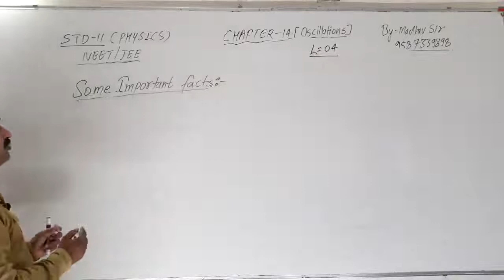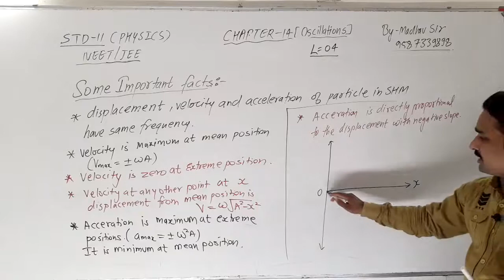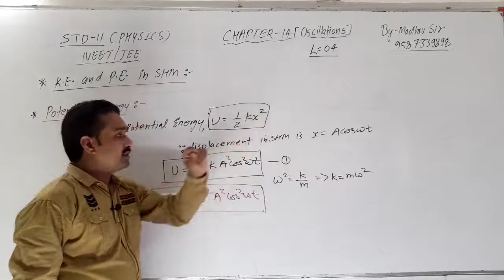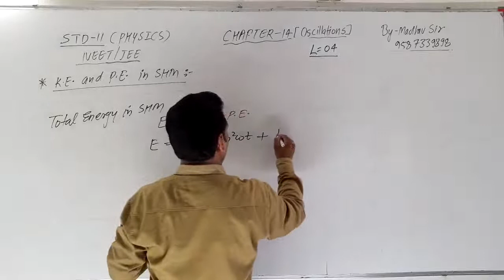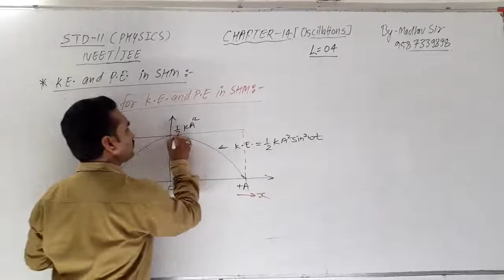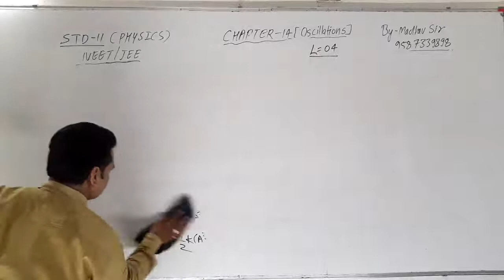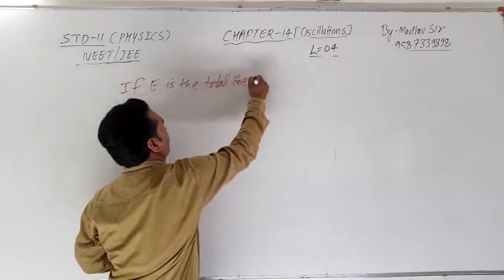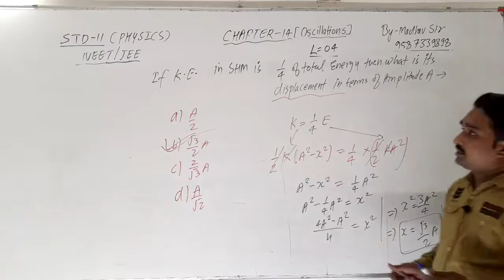Std 11 Eng Medium Physics Chapter-14 L-04 (KE & PE in SHM)